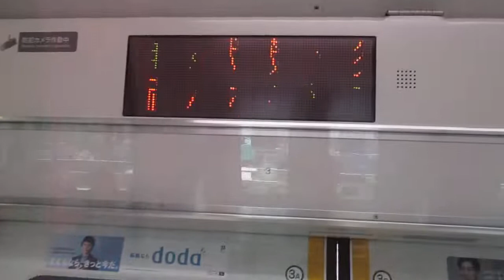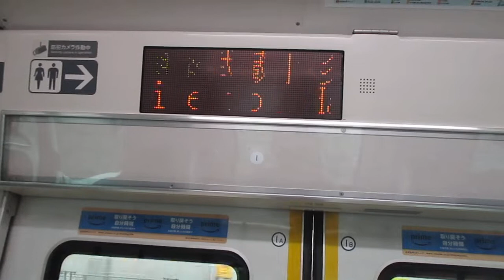【小田原～熊谷間快速運転、運転区間は小田原～高崎間】湘南新宿ライン高崎線直通特別快速高崎行きE233系3000番台U222編成+E-02編成15両 武蔵小杉駅発車